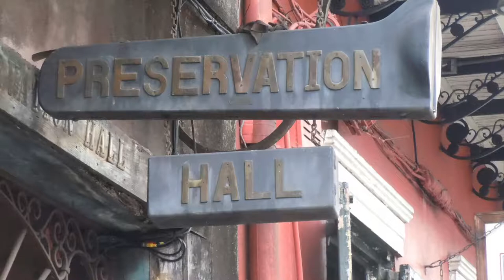The Birth of Funky Freddy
A funky piece for brass quintet